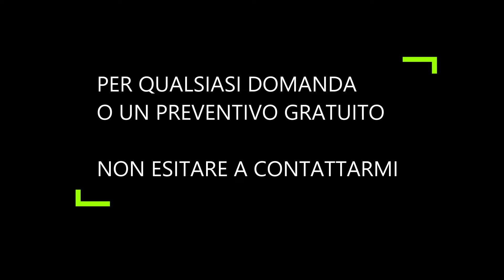Murales, trompe l'oeil, painting Leonhart Design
Vorresti rendere casa tua o il tuo spazio commerciale unico e personalizzato dando sfogo alla tua fantasia?
Da oggi in ticino c’è Leonhart Design

Leonhart design impresa di arte, pittura e gessatura offre servizi di alta qualita e professionalita a prezzi vantaggiosi,

pittura per interno ed esterno, pareti colorate, stucchi decorativi e smalti, garantendo un lavoro professionale tramite prodotti ricercati di prima scelta e, con attenzione massima nell’utilizzo di metodologie di lavoro rispettose dell’ambiente e cura nell’esecuzione dei lavori, scegliendo le migliori tecniche all’avanguardia e proponendo soluzioni in linea con le tendenze cromatiche, al fine di rispondere ai gusti del cliente.

lavori di gessatura e cartongesso, posa di colonne e cornici di diversi materiali, lavori di isolamento termico, quali i cappotti, per interni ed esterni.

Per il tuo bagno?
Leonhart design, pittura o resina le piastrelle senza rimuoverle, scegliendo tra un vasto assortimento di finiture decorative, portando nuova vita al tuo bagno con un notevole risparmio di tempo e denaro.

Ma non finisce qui… la leonhart design è specializzata in lavori artistici.

Realizza murales, trompe l’oeil, aerografie, quadri e restauri, interamente a mano libera, utilizzando colori professionali e adatti ad ogni tipo di supporto.

aggiungi un tocco d’arte  alle tue pareti. con i tuoi personaggi preferiti, le tue passioni i tuoi hobby con dipinti in 3d,
paesaggi suggestivi che creano profondità alla tua camera con disegni di porte o finestre,
dipinti astratti o geometrici , o ambienti interamente a tema.

Seguici sui social per vedere i lavori passati e rimanere aggiornato sui quelli futuri.

Contattaci senza impegno per ricevere un preventivo gratuito.

Leonhart design, artisti al tuo servizio.